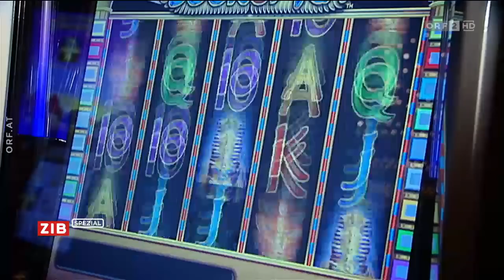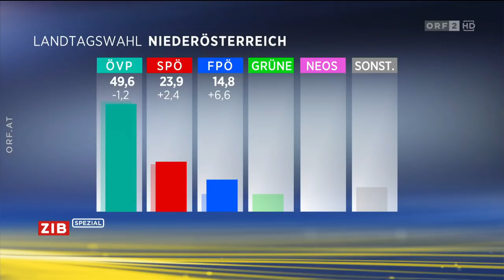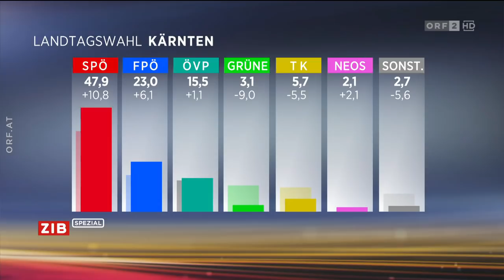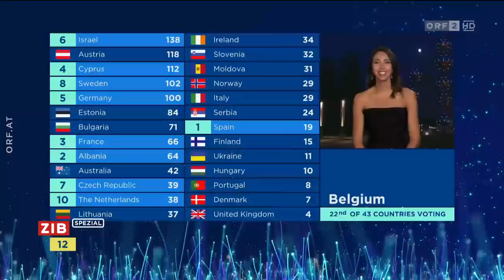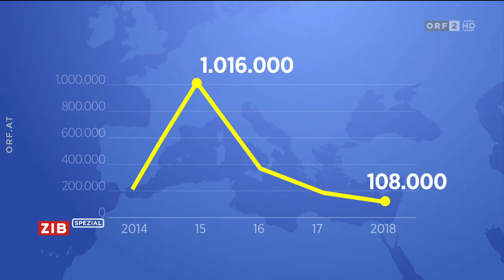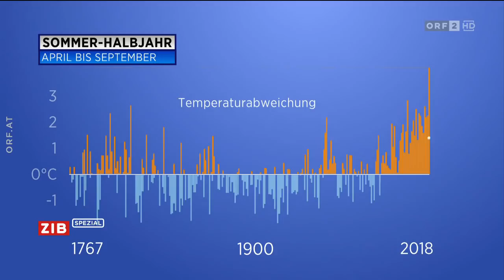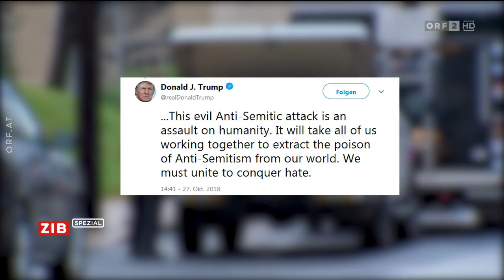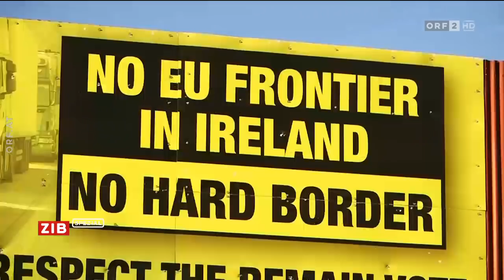ZIB Spezial: 2018 - Der Jahresrückblick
Donald Trump droht Europa und der Welt mit einem Handelskrieg, Österreich hat den EU-Ratsvorsitz inne, Angela Merkel beginnt ihren Rückzug auf Raten, Dominic Thiem steht im Finale des French Open.

Text und Quelle: tvthek.ORF.at